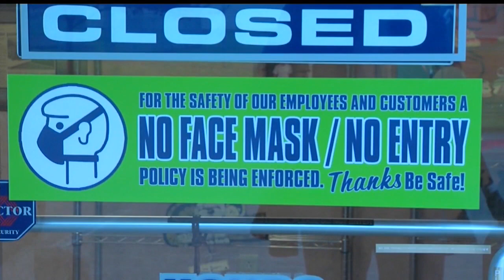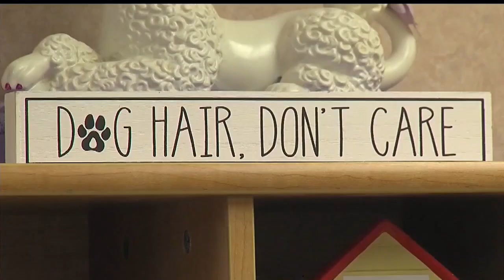'No mask, no entry': Canfield dog groomer makes changes to ensure pets' safety